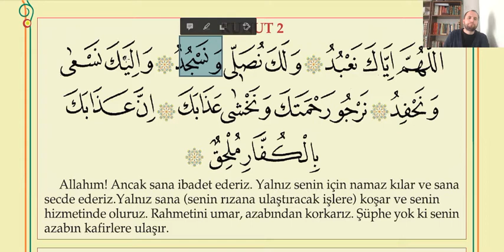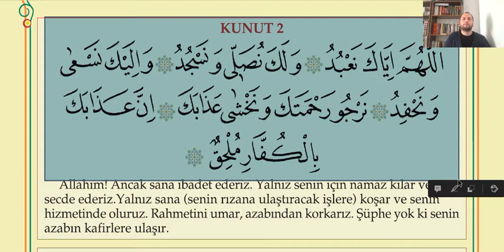Kunut İki Duası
kunut iki udasının tecvidli okunuşu ve anlamı. Kunut 2 duası
Kunut iki Duası Okunuşu ve Anlamını bu videomuzda ela aldık. bu videoyu izleyerek kunut dualarından ikincisinin nasıl okunması gerektiğini ve anlamını öğrenebilirsiniz.